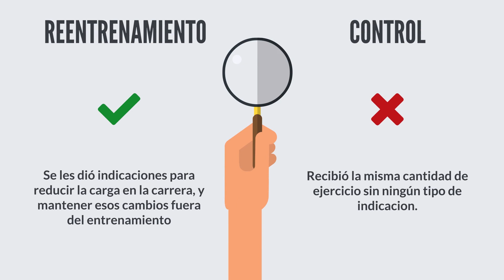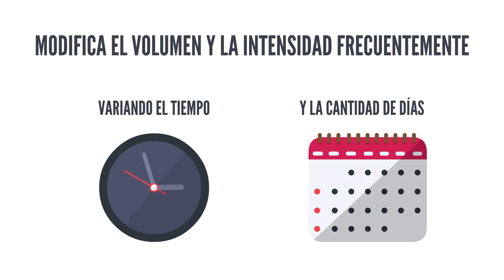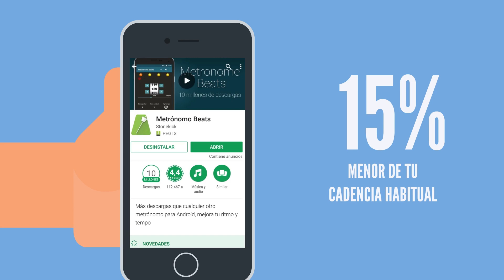¿Corredor novato? como evitar lesiones en las primeras semanas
Si eres corredor novato o runner principiante, te enseño a evitar y prevenir las lesiones durante las primeras semanas. De media los practicantes del running nóveles se lesionan un 85% durante el primer año.

Las lesiones por carreras son comunes en corredores novatos, con hasta un 85% de lesiones por año. Estudios recientes han encontrado que el reentrenamiento de la marcha puede reducir la carga del impacto, el cual se ha asociado con lesiones.

¿CÓMO SE HIZO?
En este estudio se sometieron a una evaluación de biomecánica a 320 corredores novatos, quienes debían correr a 8 y 12 km/h en una cinta. El grupo de reentrenamiento de la marcha recibió ocho sesiones de reentrenamiento de la marcha durante cuatro semanas. Durante cada sesión, corrieron en una cinta y vieron
comentarios visuales que indicaban su índice de carga. Se les ordenó "correr suave" para reducir la velocidad de carga y mantener cualquier cambio en la manera de caminar después del
entrenamiento. El grupo de control recibió la misma cantidad de ejercicio de carrera en cinta pero sin retroalimentación visual o indicaciones verbales. La mecánica de la carrera fue reevaluada en cada grupo después de las cuatro semanas de entrenamiento en la cinta. Las lesiones aparecieron al cabo de un año.

¿RESULTADOS?
A los 12 meses de seguimiento, el grupo de reentrenamiento de la marcha tenía una tasa de lesiones del 16% en comparación con el 38% que presentaba el grupo de control. El grupo de control tuvo más dolor de rodilla y fascitis plantar, mientras que el grupo de reentrenamiento de la marcha experimentó más tendinitis de Aquiles y distensión de la pantorrilla, indicando que el grupo de reentrenamiento pudo haber cambiado un modo de pisada predominante con el medio pie o antepié.

Correr es una causa frecuente de dolor crónico en la rodilla, la parte inferior de la pierna y el pie.
Para tratar el dolor relacionado con la carrera, los corredores deben considerar qué se puede hacer para cambiar la cantidad de estrés mecánico en los tejidos afectados. La forma más obvia de cambiar la carga es modificar el volumen y la intensidad de la carrera. Es decir, correr más o menos veces, probando con diferentes tiempos de carrera, adaptándolo así a tus capacidades. Otra forma de alterar la carga
es el reentrenamiento de la marcha, mediante ejercicios simples de talón punta, exagerando el gesto del pie y de la rodilla en la marcha. También se ha demostrado que alterar la cadencia de paso en la carrera reduce enormemente la tensión que sufren el tendón rotuliano y la inserción de la fascia del pie. Para saber la cadencia de paso que tienes, es muy simple, descarga cualquier aplicación de metrónomo en tu móvil e identifica la cantidad de pasos que haces por minuto. Reducir esta cantidad en un 10 o 15% mejorará notablemente la irritación de las partes mencionadas.

Así que ya lo sabes, si estas empezando en este mundo del running, tómatelo con calma, prácticamente todos los corredores novatos se lesionan durante el primer año. Aplica los consejos y encuentra una combinación de intensidad y volumen que se adapte a tus posibilidades y escucha a tu cuerpo siempre que tengas molestias.

Si has llegado hasta aquí es porque el vídeo te ha gustado y te está siendo de ayuda. Un saludo y hasta el próximo video

Referencia: Chan, Z., Zhang, J., et al (2017). Gait Retraining Lowers Injury Risk in Novice Distance
Runners: A Randomized Controlled Trial. The American Journal of Sports Medicine.